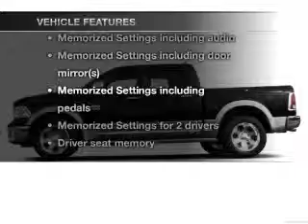2013 RAM 1500 - Carlsbad CA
Year: 2013
Make: RAM
Model: 1500
Trim: Laramie
Engine: 5.7 liter 8 cylinder 16 valve
Transmission: 6-Speed Automatic
Color: Black Clearcoat
Mileage: 57
Address:
5555 Car Country Dr